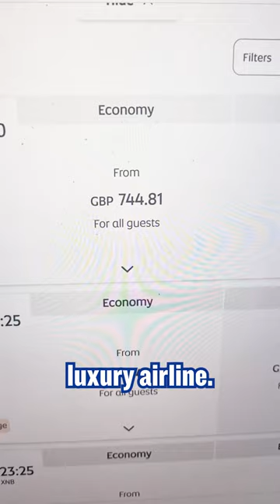Can't even think of 5 💅